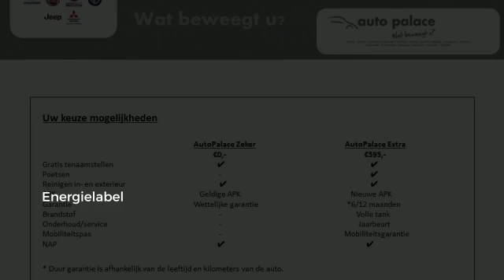Fiat Panda 0.9 TWINAIR 59KW